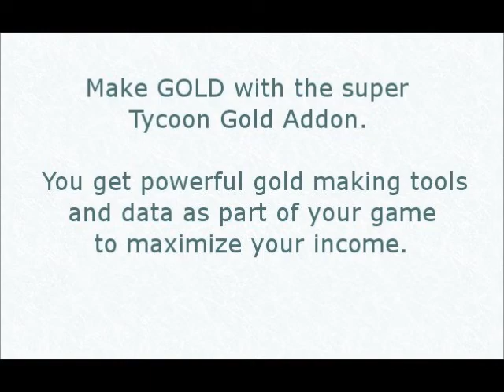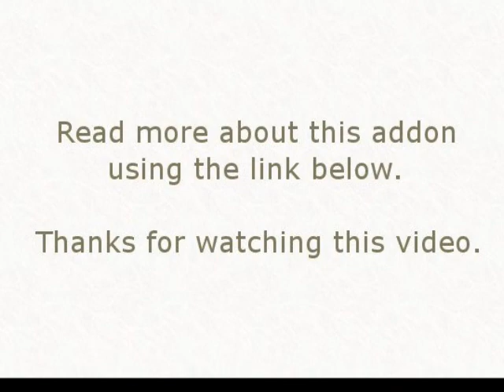Tycoon World Of Warcraft Gold Add-on (Strategy Guides)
included modules are:
-Gathering
-Farming
-Crafting
-Auction House

The Gathering Module will give you a list of the most profitable items. You'll discover lower level items that make more gold than even the max level mats everyone assumes are the best to sell. Often times these lower level items have no competition, and that means you can charge much higher prices.

Choose the highest profit items from the list and we'll show you highly optimized gathering routes that lead you over the densest node locations.

The Farming Module will give you a list of the most profitable items to farm.

You'll discover new items to farm that you never knew would make you so much gold. You'll also learn the popular items that have been proven to always sell well.

Tycoon will show you great grind spots that are virtually free from competition and are packed full of squishy mobs with high drop rates!

The Crafting Module will give you a list of high profit items to craft. You'll discover which items your server is desperate for. Craft the items and sell to a hungry market at high prices!

Bust out insane profit... the only limit is how fast you can craft the items!

The Auction House Module locates underpriced items on the AH and lays them all out for you in a convenient list, allowing you to buy items at a low price and immediately resell it for huge profit. This is by far the easiest way to make gold. You can consistently make several thousand a day just by running the scan and buying hundreds of low price items at 10-1000g profit a piece.